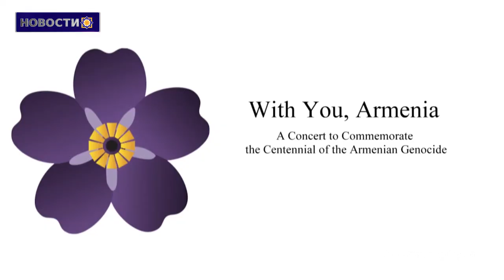Аэропорт Алеппо возобновит работу.Новости 18-02-2020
1.Даже в суровую зиму руины Ани привлекают посетителей
2.Бако Саакян принял Акопа Аршакяна
3.Индия выступила с резким демаршем против Турции
4.Аэропорт Алеппо в Сирии возобновит работу
5.Президент Кипра осудил заявления турецкой стороны по Варошу
6.Турецкие СМИ спутали панорамы Еревана и Агри
7.В Тегеране открылась выставка “Иранские армяне”